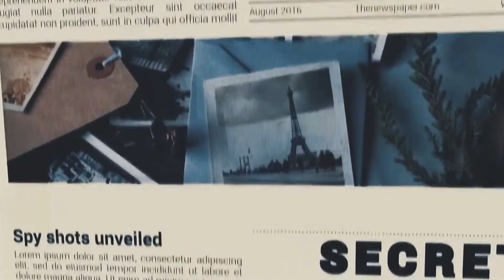ইসরাইলকে উড়িয়ে দিবে ইরান,পারমানবিক অস্ত্র কি প্রস্তুত? Open The Eyes